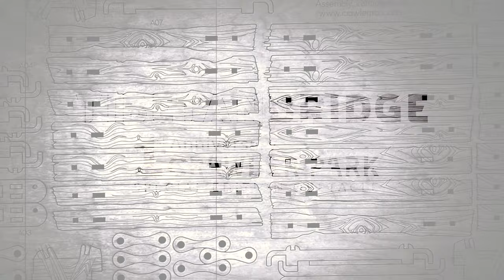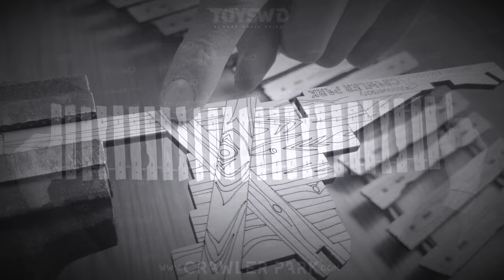🟡 TIBETAN BRIDGE Trailer - RC CRAWLER PARK scale obstacle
TIBETAN BRIDGE RC CRAWLER PARK OBSTACLE SCALE 1/18 & 1/24

We had to celebrate the first anniversary of our brand in a big way!

We present you the first self-assembling wooden Tibetan bridge to create the best, most technical and realistic scale 4x4 circuits. This new obstacle is dedicated to all the companies and collaborators who have trusted in our project during this first year. Thank you very much for believing in CRAWLER PARK project and turn it into a future project.

Seeing the result we could not resist the temptation to also manufacture the EXTENSION KIT to lengthen the bridge without limits with a spectacular and exciting result.

We invite you to enjoy scale 4x4 driving with your remote control rc crawler car from home circulating through our CRAWLER PARK circuits.

PUENTE TIBETANO RC CRAWLER PARK ESCALA 1/18 Y 1/24

¡El primer aniversario de nuestra marca lo teníamos que celebrar por todo lo alto!

Os presentamos el primer puente tibetano auto montable de madera para crear los mejores circuitos 4x4 escala más técnicos y realistas, este nuevo obstáculo va dedicado a todas las empresas y colaboradores que han confiado en nuestro proyecto durante este primer año, muchas gracias por creer en el proyecto CRAWLER PARK y convertirlo en un proyecto de futuro.

En ver el resultado no pudimos resistir la tentación de fabricar también el KIT EXTENSIÓN para alargar el puente sin límites con un resultado espectacular y emociónate.

Os invitamos a disfrutar de la conducción 4x4 escala con tu rc crawler a radiocontrol desde casa circulando por nuestros circuitos CRAWLER PARK.